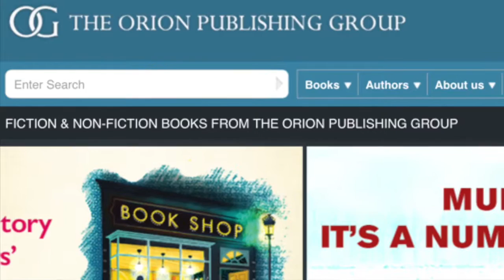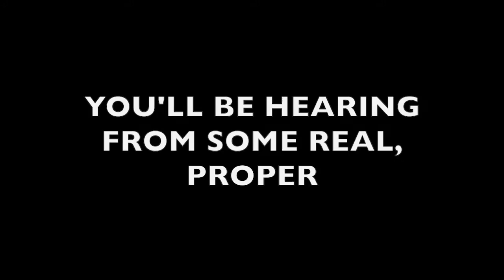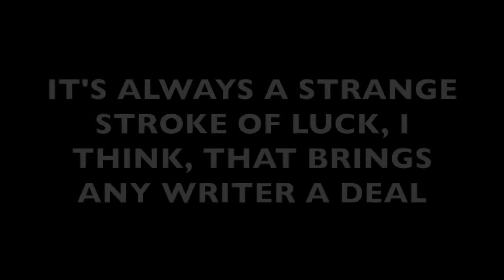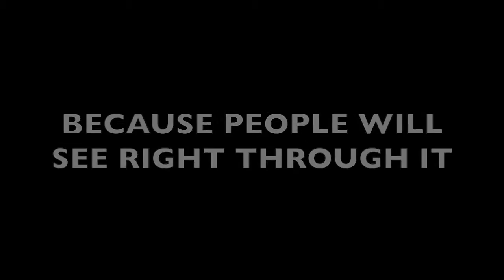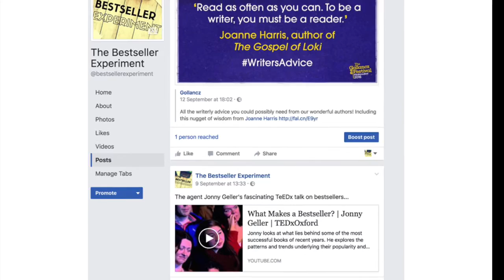The Bestseller Experiment Trailer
Ever dreamed of writing a Bestseller? Join us in this new podcast as we write, publish & market a book to the top of the Bestseller list in just 52 weeks, and inspired you to do the same.